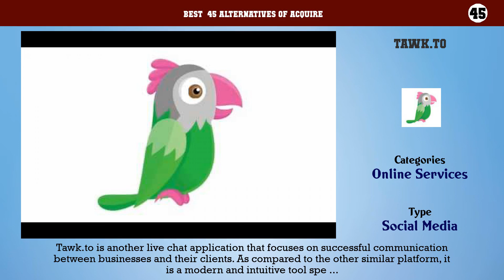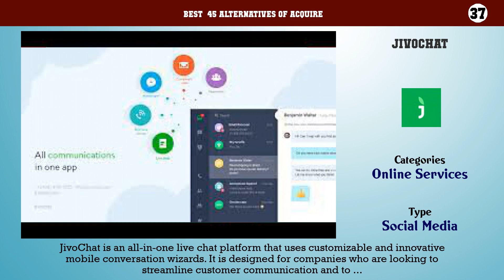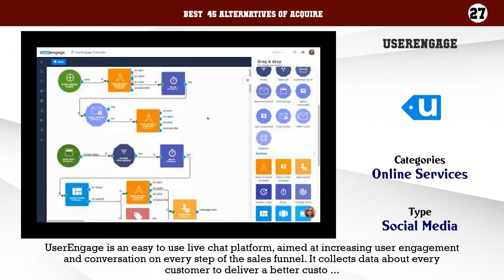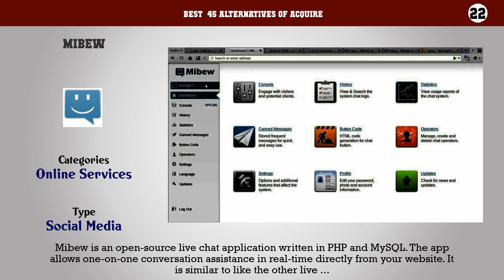Acquire | Top 45 Alternatives of Acquire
Best  45 Alternatives of Acquire

45. Tawk.to
44. Appsumo Rocketbots
43. Drift Platform Live-chat
42. HelpCrunch
41. Intercom
40. Crisp
39. PureChat
38. Provide Support
37. JivoChat
36. TextUs